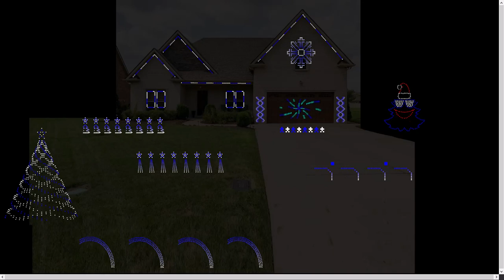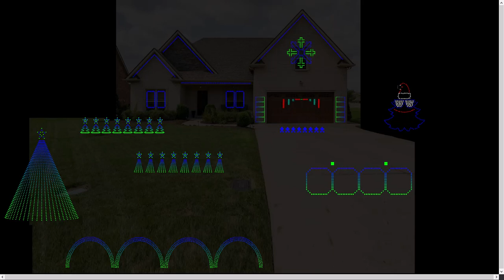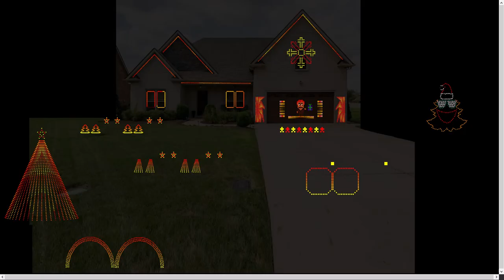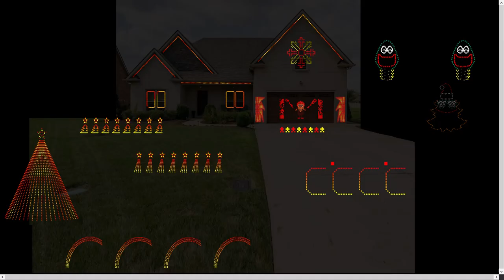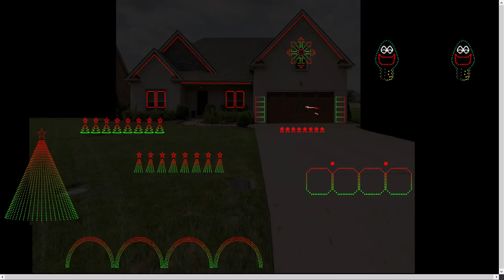Mr Heatmiser - Big Bad Voodoo Daddy